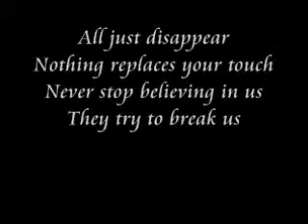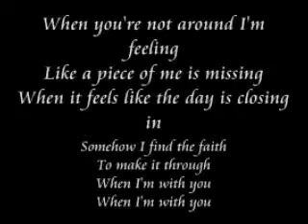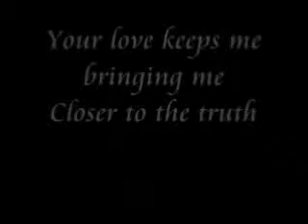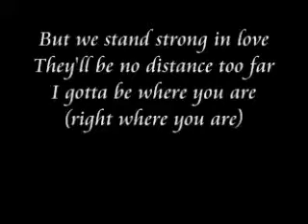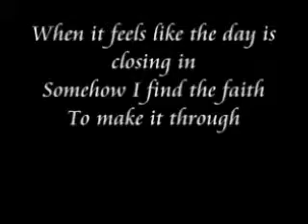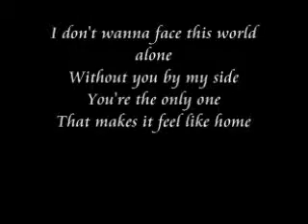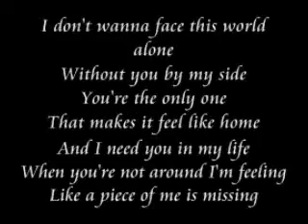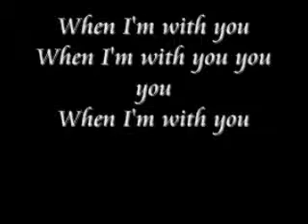Westlife - when i'm with yhu Lyrics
Thank Yhu everyone for the comments, Subs, Friend requests, And Ratings :)